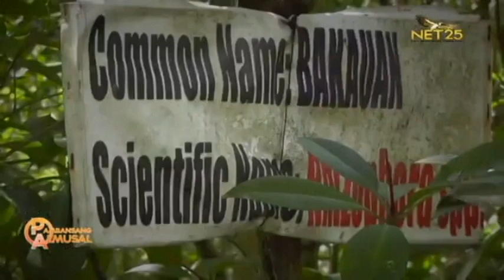Lugar sa Panabo City na tiyak na nakakatipid pasyalan ngayong holiday season